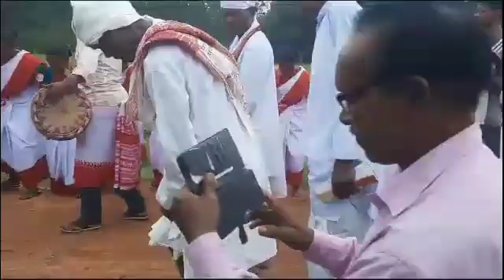गडा़ बेडा़ राअ: सेकरेज/जदूर/झपला